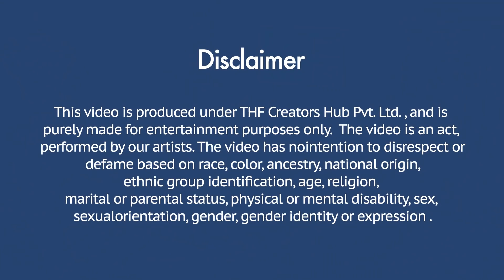Sahil ने Girlfriend को भेजी Bra और ??? Gift में - Prank with Sahil & Cuty | Pyari Varsha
Produced By : THF Creators Hub Pvt. Ltd
Directed By : Manish Rastogi
Performed By : Varsha
Concept By : Manish Rastogi & Varsha
Edited by : Harsh Rao
Graphics by : Harsh Rao
DOP : Hidden